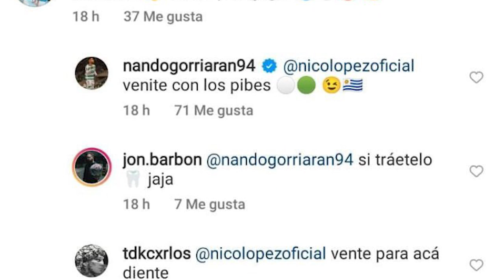✅🔥ULTIMA HORA EL CLUB AL QUE IRÍA ACEVEDO PARA IR AL MUNDIAL GORRIARAN LO CONVENCE PARA QUE LLEGUE